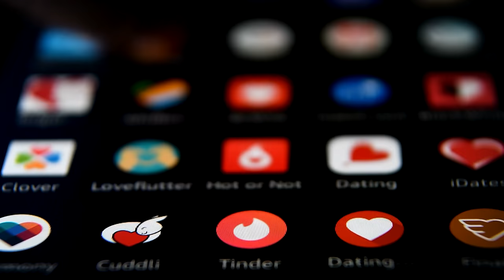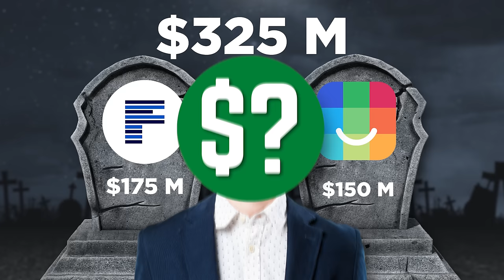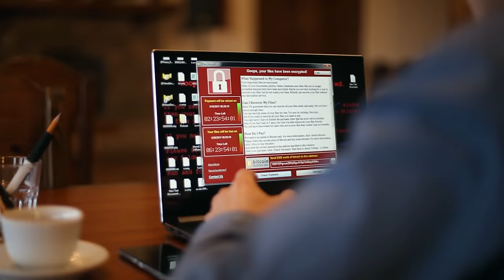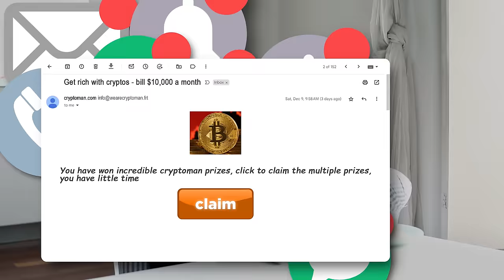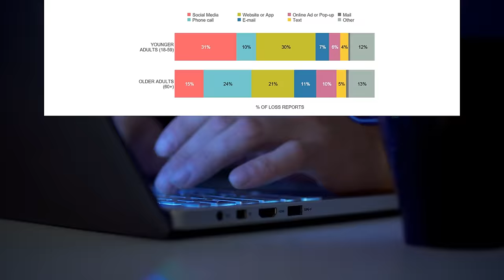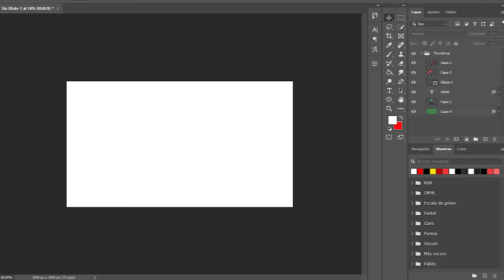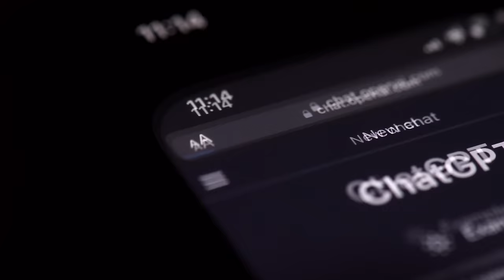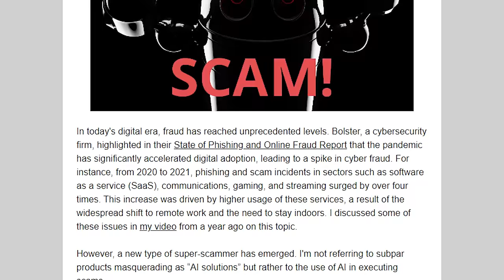Why Everything Is A Scam (Except For Scams)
Get a FREE bag of coffee with a new Trade subscription

Sign up for my FREE newsletter!

People are more aware of financial fraud than ever before, from crypto influencers to suspicious looking text messages we are all trained to be on high alert about everything…Unfortunately, the fact that we now suspect everything is a scam is a big reason WHY financial fraud is at an all time high. Society loves a con artist. Don’t believe me?

We are all celebrating Sam Bankman-Fried being convicted of defrauding millions of investors out of billions of dollars… for now…

But the same crypto enthusiasts that lost money when FTX collapsed probably at one point or another celebrated the wealth and excess of the Wolf of Wall Street… another convicted fraudster who stole millions of dollars from investors…

The future is clear, in 40 years the insufferable hustle bro’s will be liking inspirational quotes pasted over the top of SBF.

Ok that might be funny to think about, but it happens all the time.

 The reported Erin Griffith with the New York Times wrote about the hundreds of fake companies with fake business plans and fake users being created to attract venture capital investment.

Firms like Sequoia, Andreesen Horowitz, and Accel had so much money that they couldn’t invest it into new ideas fast enough.

This started to encourage hopeful founders to fudge their numbers a bit to get life changing investments. There were companies that used the money and did built out a real business, but there were other companies that had to keep on lying as more and more investors piled in.

If you were a company founder trying to be completely honest about your business you would have found it much harder to get an audience with these investors to pitch your idea because you were competing with other founders who weren’t afraid to stretch the truth, or flat out lie, to tell the investors what they wanted to hear.

Cases like Charlie Javice who faked millions of users on her app FRANK before selling it to JP Morgan for one hundred and seventy five MILLION dollars [$175,000,000] or Abraham Shafi’s IRL, another APP that had millions of daily users that raised one hundred and fifty million dollars [$150,000,000] at a one BILLION dollar [$1,000,000,000] before an investigation by the board found that ninety five percent [95%] of it’s users were also completely fake.

From just these two fake apps that is a total of three hundred and twenty-five million dollars [$325,000,000] that could have been invested in real start-ups, but there are five reasons why fraud beats honesty almost every time.

The first reason that fraud has done so well even though people are more aware of it than ever is because nobody bothers checking anymore.

While good honest companies and people are held down with honesty and regulations scammers and fraudsters can just lie about how great their business is. The reason that they can get away with this for so long today is because fewer people are checking.

According to the remarks of their own administrators, organisation like the Securities and Exchange Commission, Federal Deposit insurance Corporation and the Federal Trade Commission don’t have enough resources to regulate market activity.

Eccentric founders had the luxury of shopping around for investors who were all desperate to get their money into whatever company was generating the most buzz, and the companies that could generate the most buzz, were the ones that could just lie about doing something that could change the world, if only it were true… Now big companies getting ripped off by a founders with questionable attire but that’s not where most fraud is happening.

Most fraud is targeted at regular people, and even if they don’t make any dumb mistakes themselves offloading the cost of scams onto people has become more lucrative than ever thanks to two other concerning trends…

So its time to learn How Money Works, to find out why the world thinks everything is a scam… except for scams…